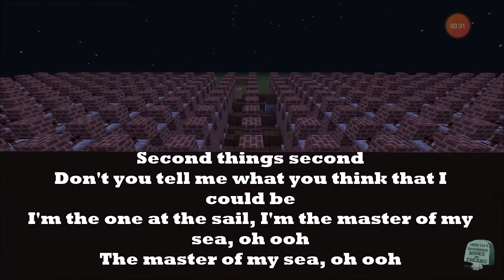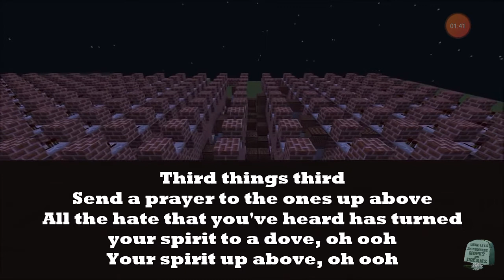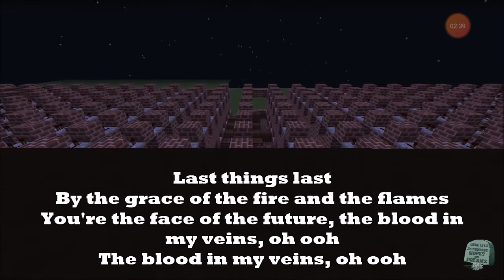Minecraft believer vs five nights and freddy believer